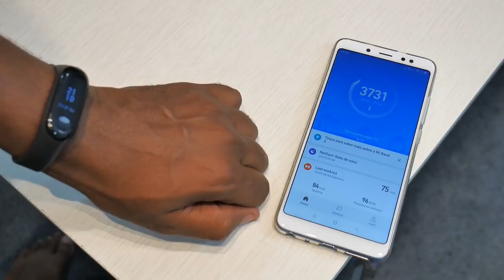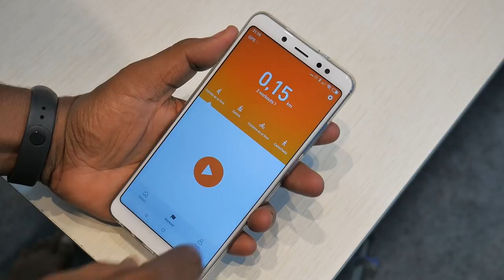A MELHOR SMARTBAND AGORA FUNCIONA EM PORTUGUÊS